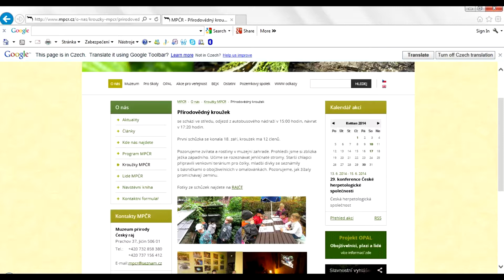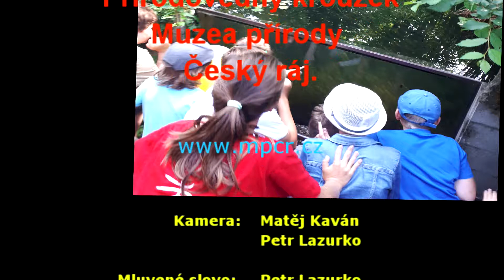Přírodovědný kroužek 2018/19